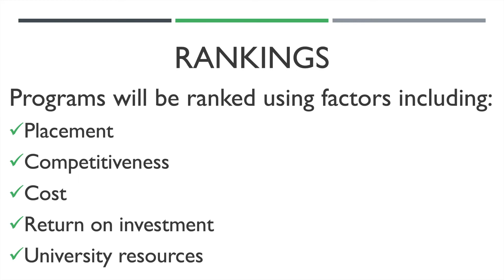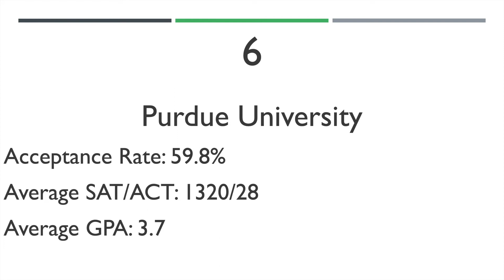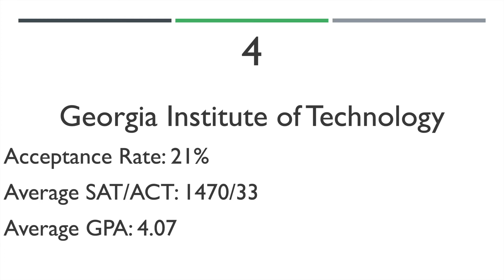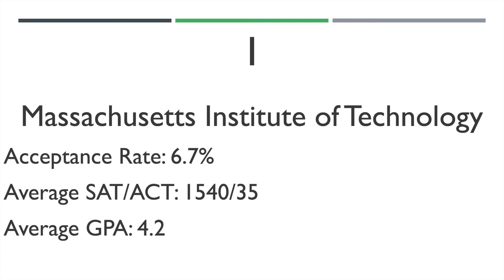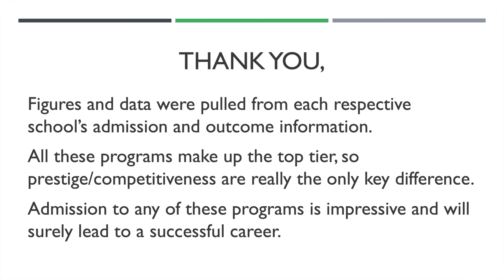Top Aerospace Engineering Programs in the U.S.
Quick overview of the top aerospace engineering programs and schools in the United States.  Helpful information for high school or early undergraduate students interested in engineering and the best schools to receive their degree from.  These top programs were ranked based on a variety of academic and social factors to showcase a true ranking and value for each degree.